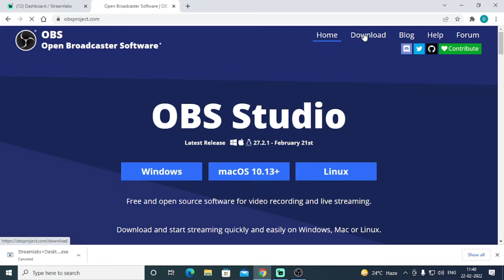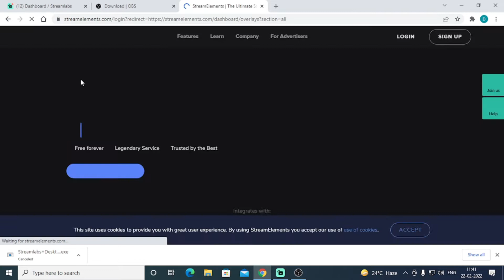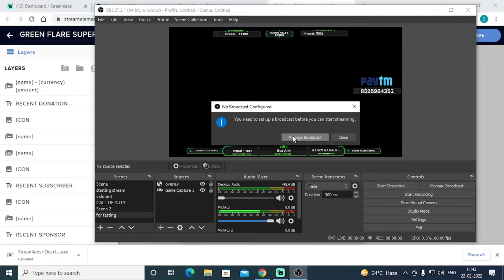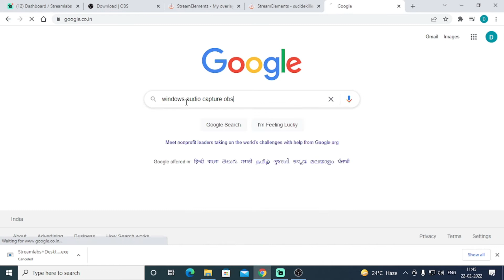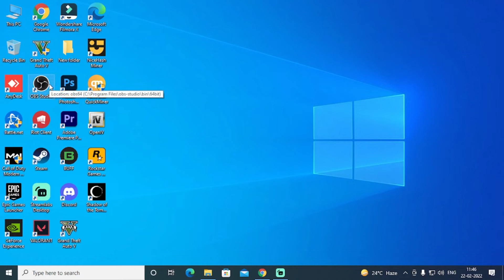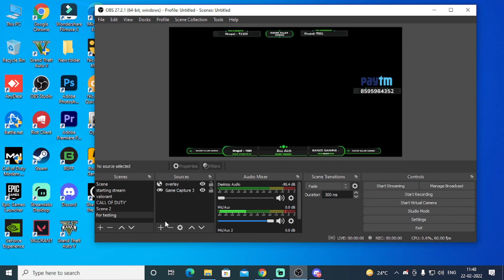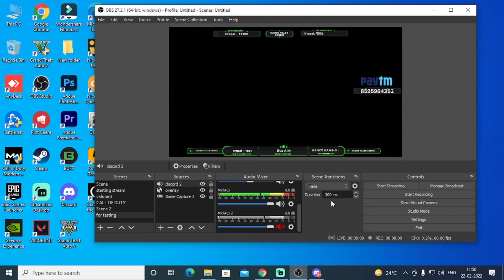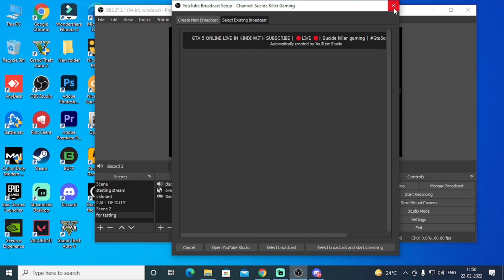How to Setup Obs for Streaming - A Beginner's Guide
best obs settings for streaming
,obs
,obs tutorial
,how to setup obs for streaming,
streaming in under 10 minutes
,obs setup in under 10 minutes,
2020 obs guide,
best obs settings for bad computer,best obs streaming settings 2020

My streaming specs:-
Gaming pc
GRAPHICS CARD

STREAMING PC
GRAPHICS CARD:- SORRY I DONT HAVE ONE😢
POWER SUPPLY